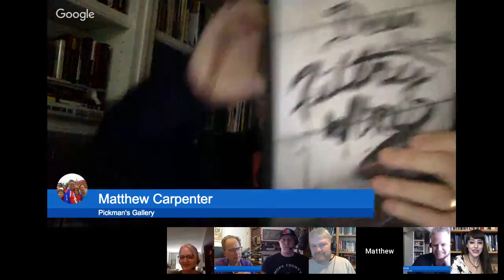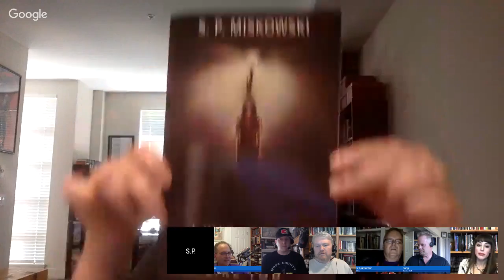Interview with Gwendolyn Kiste